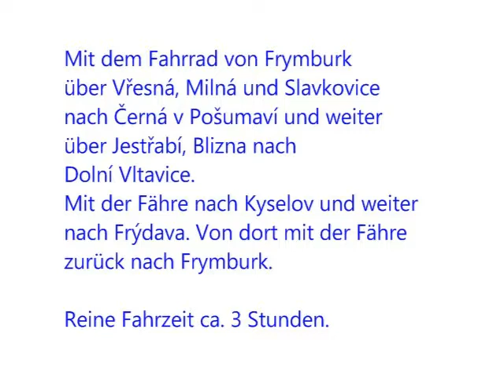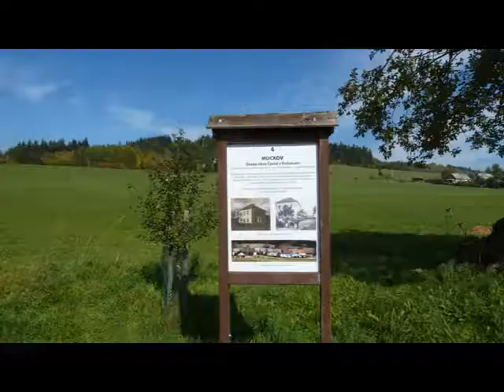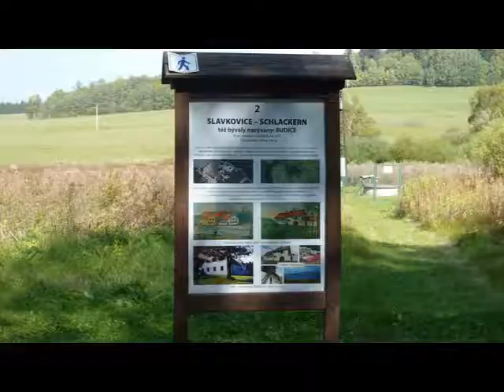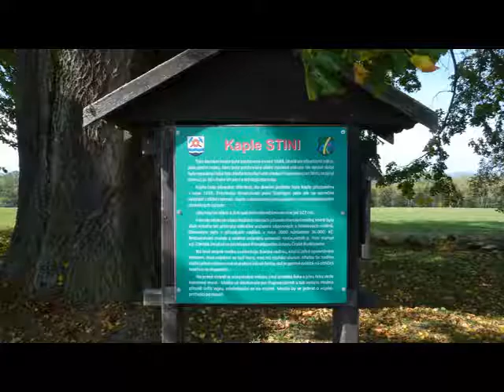Fahrrad-Tour Frymburk - Cerna v Posumavi - Frymburk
Fahrrad-Tour in Tschechien ab Pension Markus Anfang Oktober 2017 in Südböhmen am Lipno-Stausee von Frymburk über Vresna, Milna und Slavkovice nach Cerna v Posumavi und weiter über Jestrabi, Radslav und Blizna nach Dolni Vltavice. Mit der Lipno-Fähre nach Kyselov und weiter nach Frydava. Von dort mit der Fähre zurück nach Frymburk bei wunderbarer Stimmung in der wunderschönen, herbstlichen Landschaft am Lipno-Stausee. Die Steigungen auf der Fahrrad-Route sind gering und auch für untrainierte Fahrrad-Fahrer leicht machbar.

Copyrights REAL KONTROL s.r.o. - Übersetzungsagentur für alle europäischen Sprachen.